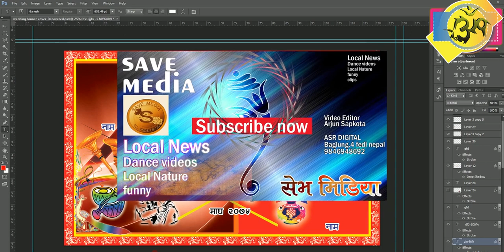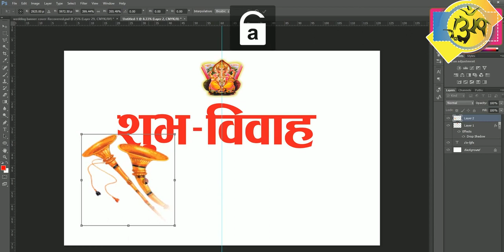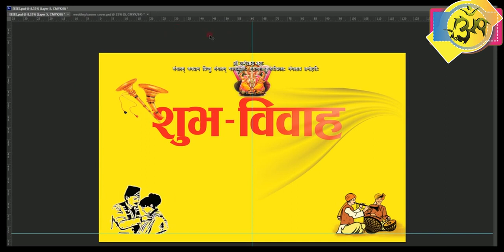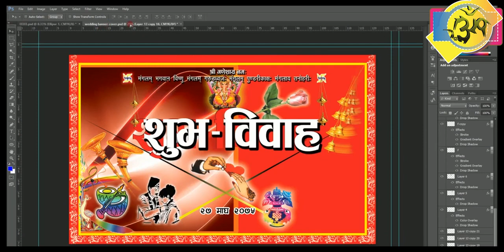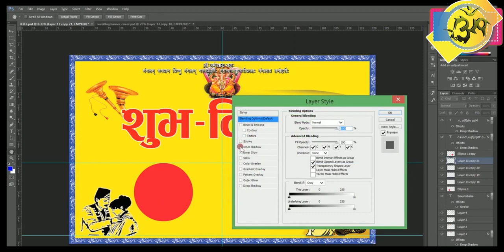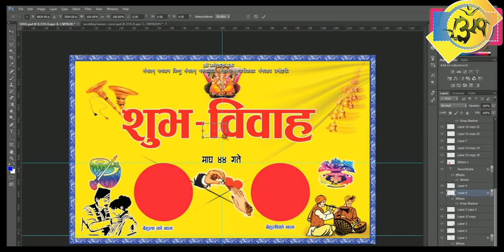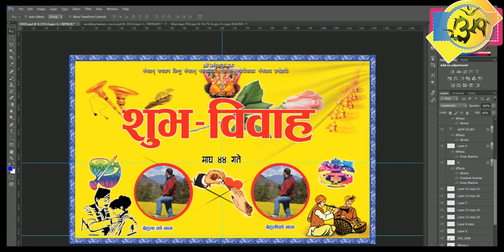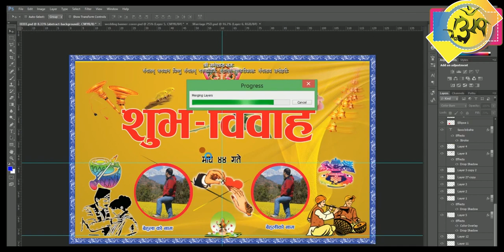wedding banner design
तपाईहरुलाई जानकारी दिनको लागि
यो फोटो डिज़ाइन गर्ने को लागि निकै काम पर्ने हुन्छ

केहि कुरा चहियामा मेरो नम्बर मा फ़ोन गर्नु होला ]

thankyou